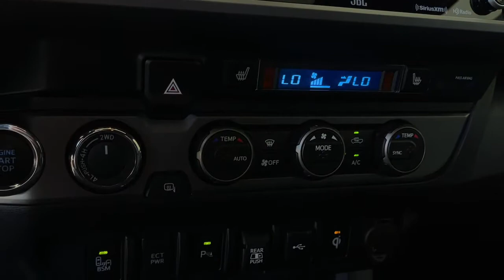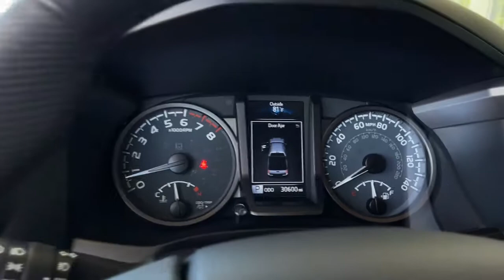2020 Toyota Tacoma_4WD used, Ontario, Corona, Riverside, Chino, Upland, Fontana, CA 2094453P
2020 Toyota Tacoma_4WD
2020 Toyota Tacoma_4WD TRD Sport - Stock#: 2094453P - VIN#: 3TMDZ5BN7LM091864

Crown Toyota
1201 Kettering Drive

2020 Toyota Tacoma TRD Sport Certified. Clean CARFAX. 4WD 120V/400W Deck Mounted AC Power Active Cruise Control Advanced Technology Package Auto-Dimming Rearview Mirror w/HomeLink Automatic Headlights Blind Spot Monitor w/Rear Cross Traffic Alert Color Keyed Rear Bumper Dual Zone Automatic Climate Control Electronic Stability Control Engine Immobilizer Exterior Parking Camera Rear Front fog lights Heated Front Seats Illuminated entry Leather Seat Trim Leather Shift Knob Mesh Front Grille Navigation System Panoramic View Monitor Power driver seat Power Tilt/Slide Moonroof Radio: Entune Premium JBL AM/FM w/Nav & App Ste Rear Parking Assist Sonar Remote keyless entry Security system Smart Key w/Push Button Start Steering wheel mounted audio controls Telescoping steering wheel Traction control TRD Premium Sport Package Wheels: 17 x 7.5J Machined Alloy.Crown Toyota typically sells between 600 and 700 new vehicles every month making it a top five Toyota dealer in the nation! We get more clean one owner trade-in vehicles than any dealer in the Inland Empire! Most car dealers have to buy their inventory from rental car companies or auctions. The vehicles that end up at auctions are usually those that other dealers have rejected for some reason. We rarely need to go out and buy inventory for our used car department. Please stop by soon and check out our huge selection of clean one owner cars trucks vans and SUVs. Many of which are Toyota Certified with low interest financing and a great warranty built in! Shop the smart way at John Elways Crown Toyota! At John Elways Crown Toyota we focus on whats really important - your experience. One Price Simple No Games.At John Elways Crown Toyota we focus on whats really important - your experience. Our One Price Simple No Games philosophy takes the hassle and frustration out of buying a vehicle. We monitor the market for what each vehicle is actually selling for after all the hours of back and forth negotiation. Then we post one price - our BEST price - on every vehicle upfront saving you time and frustration. John Elway wants to be YOURToyota dealer.